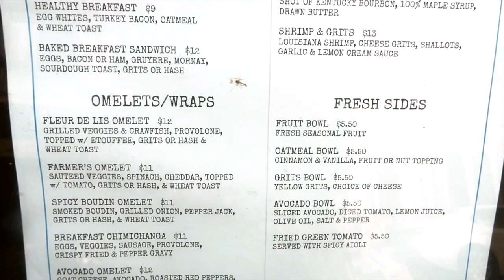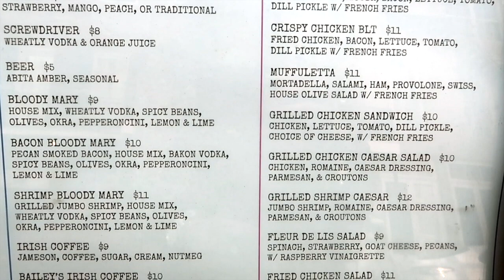The French Quarter - Back to San Francisco - September 2018 - New Orleans Travel Vlog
The architecture have not changed in the last 300 years! Whatever style and color it was established or built as, it is what it shall remain throughout the French Quarter’s entire life span! So nothing will change one year from now to 100 years from now.

The French Quarter sits on a crescent in the Mississippi River on some of the highest ground in New Orleans which is the main reason why it survives Mother Nature’s greatest hits. The French Quarter architecture blends Spanish, French, Creole and American. Cast iron balconies were added to many masonry buildings after 1850, when Baroness Pontalba included them on her fashionable row houses near Jackson Square.

Within the Quarter, there are plethora of bars, cafes, and restaurants. Not to mention, more all over New Orleans! And on this third visit, I’m sure that I have not even begun to scratch the surface on eating my way through the city. New Orleans definitely lends itself to a full spectrum of budget, from the cheap to the expensive.

camera equipment: Canon G7X II